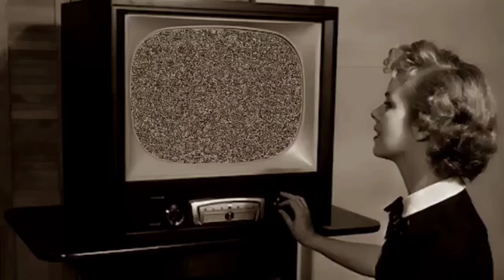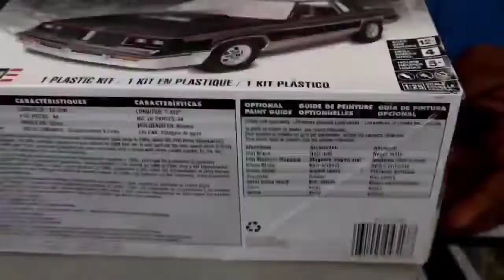Ron Stewart Appreciation Group Build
My entry for the Ron Stewart Appreciation Group Build.

P.S. I'm back on my truck so the sound quality is kinda trash... sorry

Title: Dreams Are Pretty by Seoul June